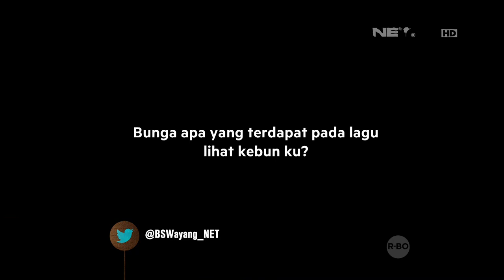Jekpot - Bukan Sekedar Wayang - 03 November 2015